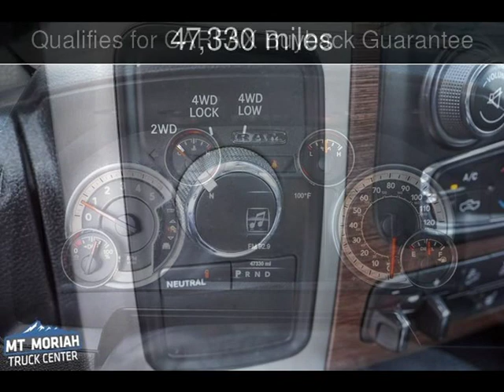2017 Ram 2500 Laramie Used Cars - Memphis,Tennessee - 2019-09-04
See more details about this used car This 2017 Ram 2500 Laramie with 47,330 miles is for sale at Mt Moriah Auto Sales.